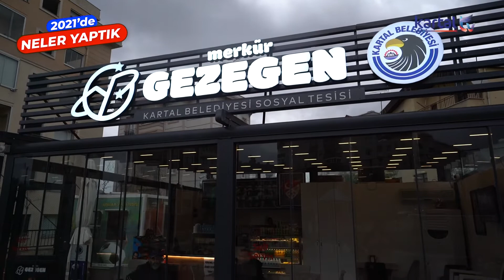📢#2021'de neler yaptık?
⛵Ücretsiz su sporları eğitimi vermeye başlayan Dragos Su Sporları Merkezimizi açtık.
🌳Kartalımıza 8 yeni park yaptık, 7 parkımızı da yeniledik.
☕'Gezegen Kafe' adıyla 4 sosyal tesis açarak komşularımıza uygun fiyatlarla yeme içme imkanı yarattık.